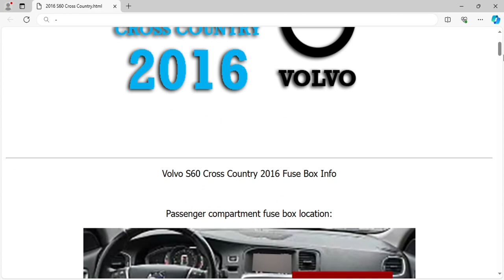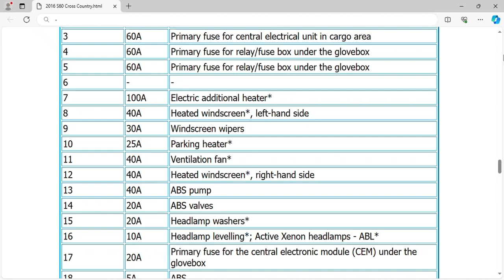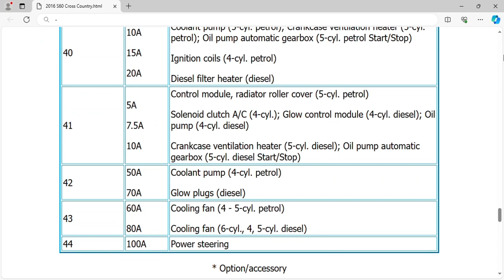2016 Volvo S60 Cross Country Fuse Box Info | Fuses | Location | Diagram | Layout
2016 Volvo S60 Cross Country Fuse Box Info | Fuses | Location | Diagram | Layout